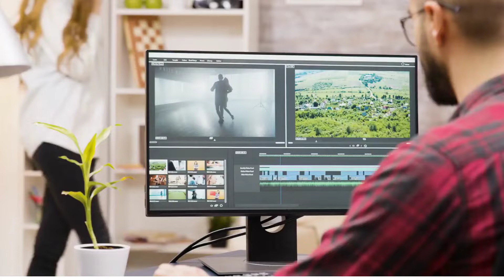Home Audio Equipment Market Outlook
Rising disposable income, changing lifestyles, rapid urbanization, digitalization, and advancement in technology are some of the major factors driving home audio equipment market. Research Study